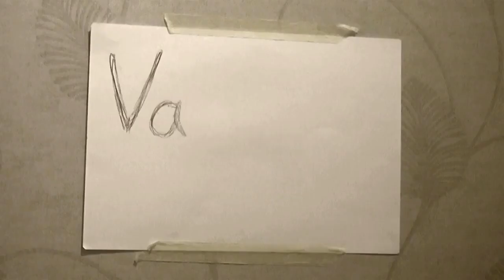[CMiniV] - This is... Who.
...No. This is not our big project.

Actually, this is something that was improvised, while we were recording stuff for the bigger CMV.  So there's more to go. But you still have to wait, it's not near finished.

YouTube accounts:
Canada -- DarksideStalker [Azu]
America -- SakuraYukiDokiDoki [Cim]
England -- XxXxXmonochromeXxXxX [Mica]
France -- MioDiario [Taschjan]
Editor -- Fialeja [Fia]